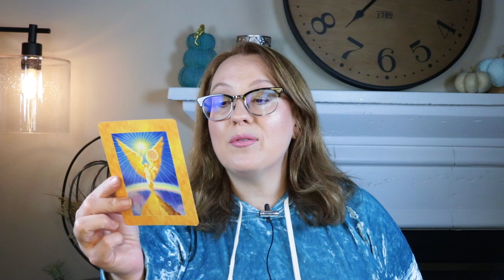DAILY: LOVE AS A VICE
Portals and Vortexes (9/26 at 6pm Pacific Time/9pm Eastern Time)

“Angelic Channeled Messages”
October 3th 6:00pm PST/ 9:00pm EST

“10/10: A Portal of Completion and New Beginnings”
October 10th at 6:00pm PST/ 9:00pm EST

“11/11: A Portal Date for Self Mastery & Ascension”
November 11th at 6:00pm PST/ 9:00pm EST